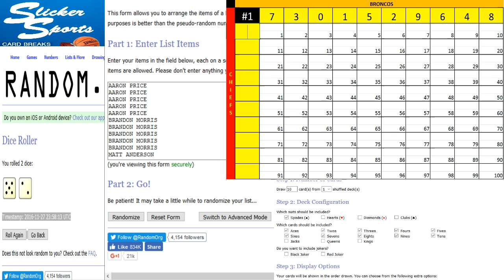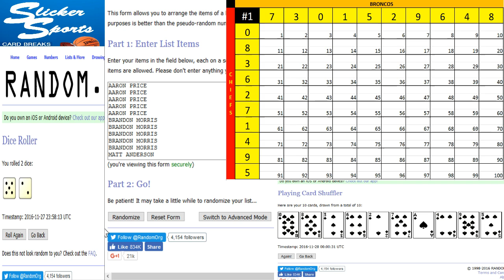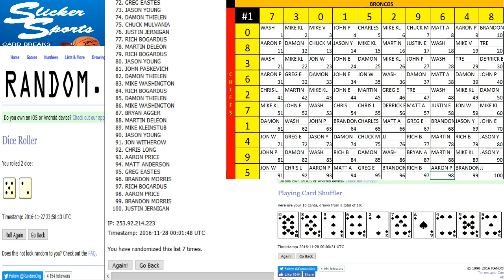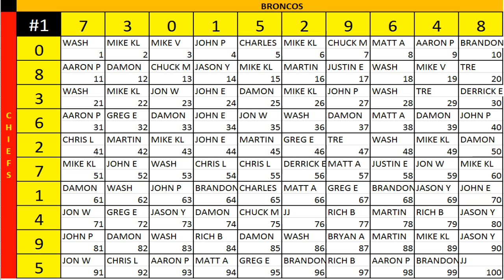11/27/16 SNF BOARD #1